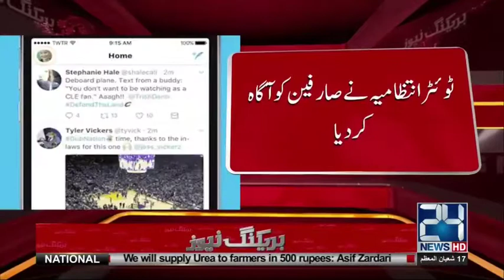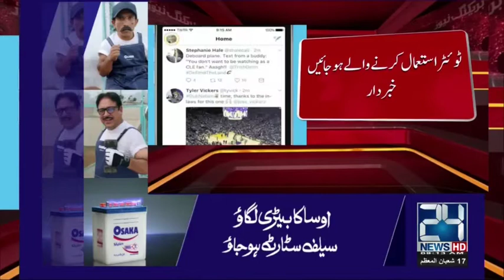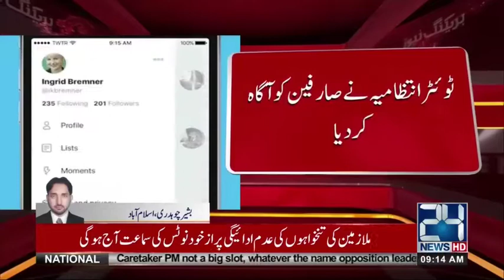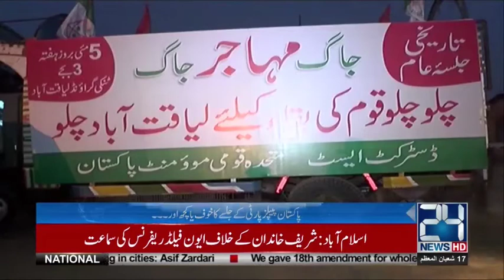News Bulletin | 9:00 AM | 4 May 2018 | 24 News HD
24 News HD is one of the leading news channels of Pakistan bringing you the latest current affairs from Pakistan and around the world.